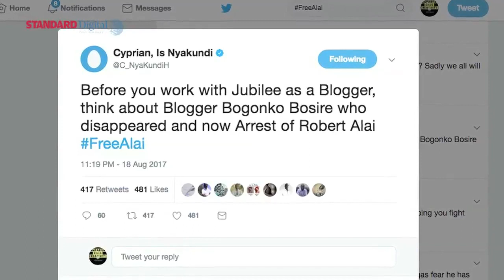Controversial blogger Robert Alai is in jail